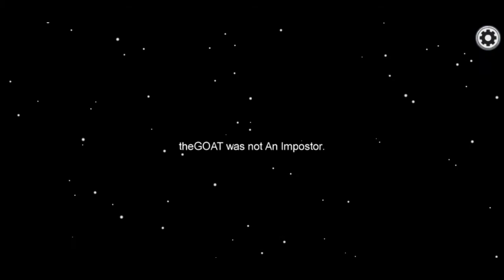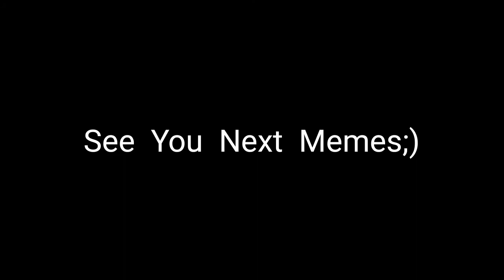Among Us Memes #2